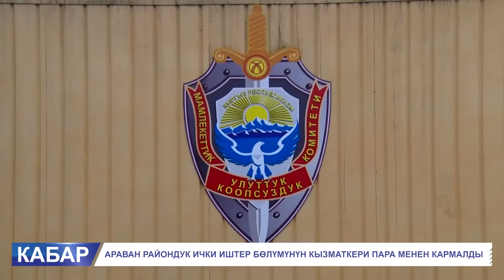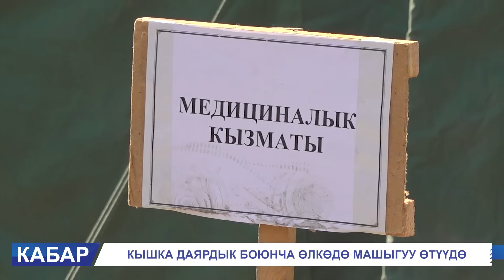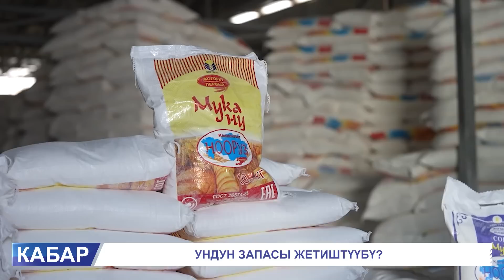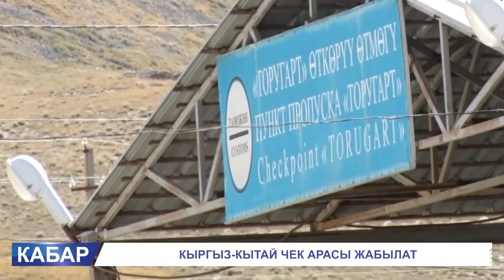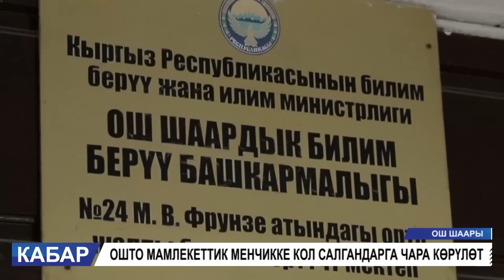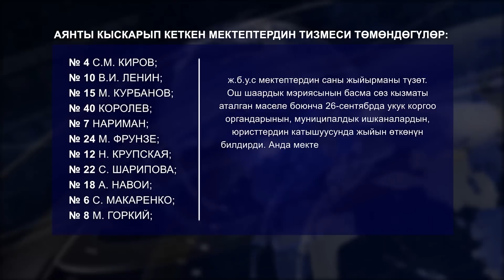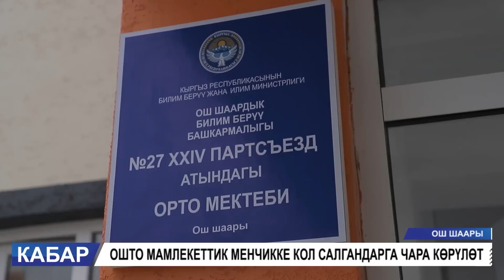САДЫР ЖАПАРОВГО КАЙРЫЛЫП ТААНЫЛГАН БЕКБОЛОТ ИЗДЕЛҮҮДӨ. БАЙСАЛОВ МЕНЕН МАКСҮТОВГО ЭСКЕРТҮҮ БЕРИЛДИ